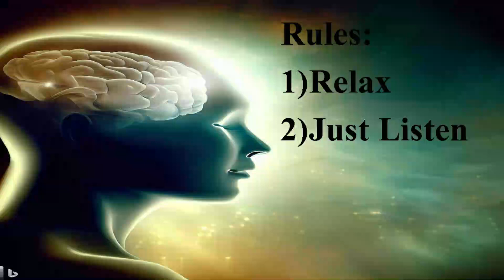Thoughtless Mind | Subliminal Music | Binaural Beats | Subliminal Audio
Hi welcome to Subliminal Ninja @subliminalninja

About video:-
This video consist of binaural beats which will make you thoughtless whenever you listen it.
listen regularly you will realize all those gibberish thoughts has vanished

What Next?...Stay Tune
Rules:
1)listen subliminal for 21 days.
2)believe it will transform you.
3)don't listen while driving, working on machine or while doing things which need constant attention.
4)it is expected you should be relax while listening.
6)observe the changes in you, when you are reaching towards day 21
7)affirmation will be registered to your subconscious mind so give it time
8)try to take step towards your goal, because thought will come to your mind to achieve or take step toward that goal
,but action is necessary because without action thought will not turn into outcome.

subliminal messages , subliminal , audio , video , affirmation , binaural beats , binaural , music , mind , brain , subconscious , beats , suggestion , habit , change , transformation , subliminal ninja no thought how to become thoughtless